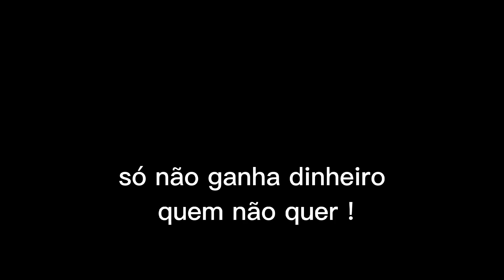trabalho rápido, vídeo curto!